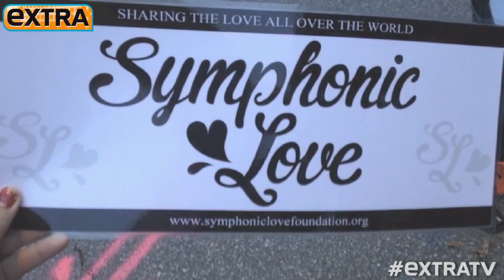Chris Brown Launches Charity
"Extra's" Terri Seymour sat down with Chris Brown for an exclusive interview as he launched his Symphonic Love Foundation in Los Angeles.